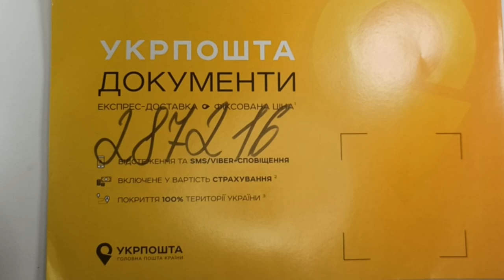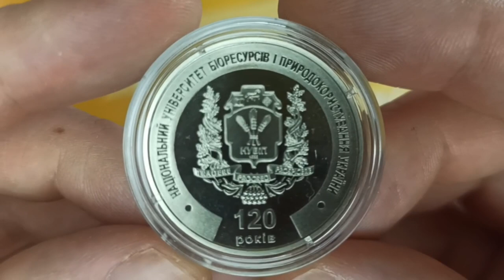Розпаковка. Пам'ятна медаль "НУБІП 2018"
Розпаковка монети з НБУ, пам'ятна медаль до 120 річниці Національного Університету біоресурсів і природокористування України